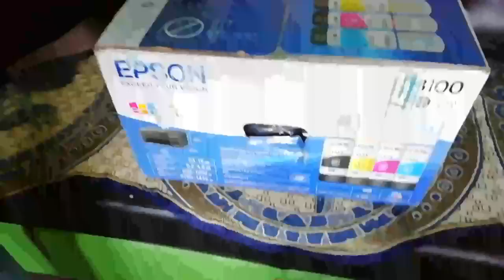বলক Xerox Pinter এটা লৈ আহো গে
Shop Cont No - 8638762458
Location - Maruwari potti (Nagaon)
Near khadim Showroom...